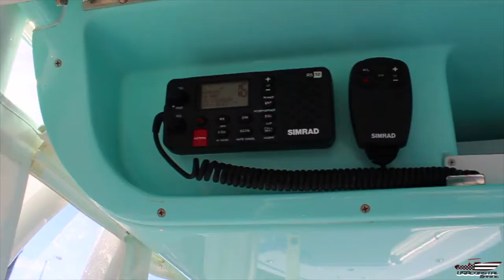2016 Yellowfin 29 with Twin 300 Verados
Video we shot for USA COASTAL MARINE.

$199,999 PRICE DROP! Tag a friend that would like this NEW LISTING coming In! Priced well below average for quick sale. 2016 Yellowfin 29 cc $206,900
This boat would be around 260K new with 14 month wait

This boat was made for serious fishing and perfrct for yacht tender

Hull is 31' 11" long. Only 7" shorter than the YF 32'

Twin 300 Mercury Verados Black with covers.

Motors have 199 hrs
Mercury vessel view 7

Warranty to 08/06/2020

Hull is Gel coated Sea Foam Green with Dark Blue Bottom (not bottom paint)

2 MPG @ 42 MPH

Key West Hard Top - Powder coated

Out riggers

Tons of rod holders

Electronics covers

Auto pilot

16 Simrad NSS (7" NSS can easily be added for 2nd screen if needed for $1000) $200 fish micro chip

Top of the line bottom machine/transducer to find and see fish

BSM-3 Sounder

4G Radar

C-Zone boat controls

3 port battery charger

Sonic Hub with Amps and Woofers (very loud)

Glove Box

Fresh & Saltwater wash down

Underwater lights

Custom dive platform/ladder

LED Lights

Tackle Stations each side under gunnels

Full boat cover

Console cover

Helm seat cover

Front and side removable isinglass